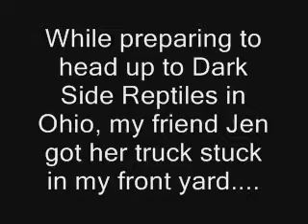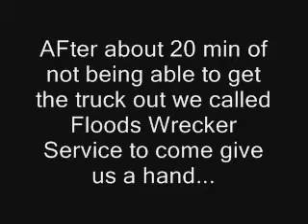Jens truck stuck!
My friend Jennfier came to help us out an drive us up to Ohio to vist donnie k at dark side reptiles so i could pick up my retics from him, when she went to turn around in my yard however she got an unpleasent surprise!
as you can see the yard aint exactly soft!
it was 23 degrees out an apparently some areas were mushy an soft an the weight of the truck just sunk right on down hwoever you could step a few inches infront of the tires an the ground would be rock solid. what a way to start a trip!